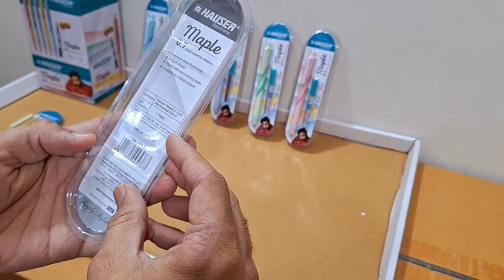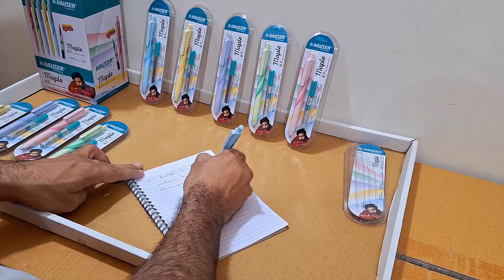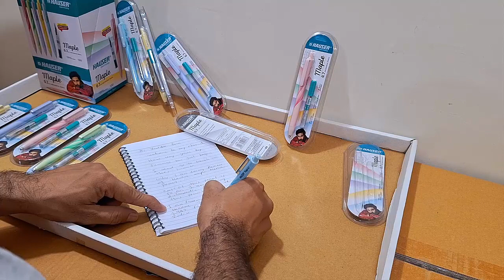Unboxing and Review Hauser Maple 0.7 Mechanical Pencil for student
Unboxing and Review of Hauser Maple 0.7 Mechanical Pencil for Students

Welcome back to [Your Channel Name]! In today's video, we're unboxing and reviewing the Hauser Maple 0.7 Mechanical Pencil, a perfect tool for students and professionals alike. Join us as we explore its features, performance, and overall design.

What's Inside:

Hauser Maple 0.7 Mechanical Pencil
Refillable 0.7mm lead
Comfortable grip and sleek design
We'll be testing the pencil's writing performance, ease of use, and durability. If you're looking for a reliable mechanical pencil for your studies or office work, this review will help you decide if the Hauser Maple is the right choice for you.

Timestamps:
0:00 - Introduction
1:00 - Unboxing the Hauser Maple Mechanical Pencil
2:30 - Design and Features Overview
4:00 - Writing Test and Performance
6:00 - Final Thoughts and Recommendations